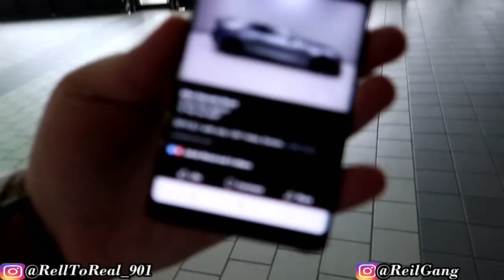DODGE CHARGERS AND CHALLENGERS TAKES OVER OUR SHOP!!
CAR DEALERSHIP: ALLEN SAMUEL DIRECT
                                  Euless, Texas